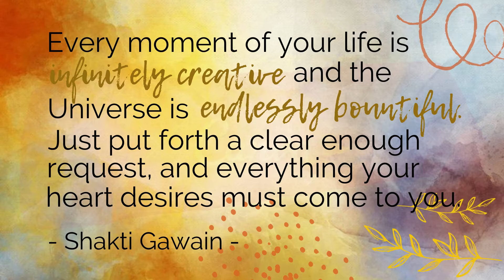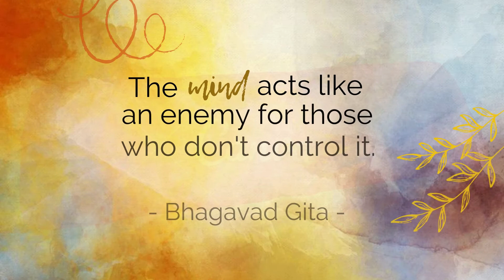Good Vibes Music and Meditation: Quotes for Daily Inspiration Series 9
Here's Series 9 of another compilation of quotes for the whole week.

Done by GOOD VIBES MUSIC AND MEDITATION to complement the positive affirmations, guided meditation, and meditation and relaxing music on this channel.

A piece of happy, inspiring background music accompanies it as well.

GOOD VIBES MUSIC AND MEDITATION'S "Quotes for Daily Inspiration" will help boost your spirits up every day, especially during challenges that you might encounter. It is also spreading positive energy to the environment.

MUSIC TITLE: "Acid Jazz Upbeat"